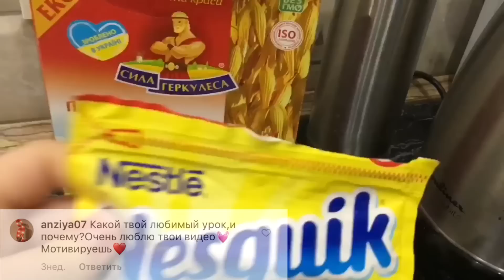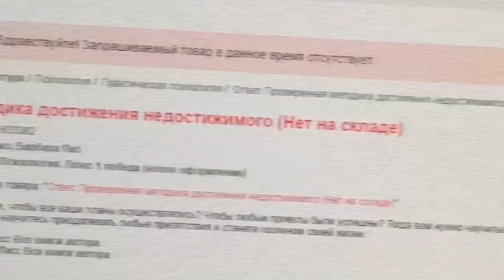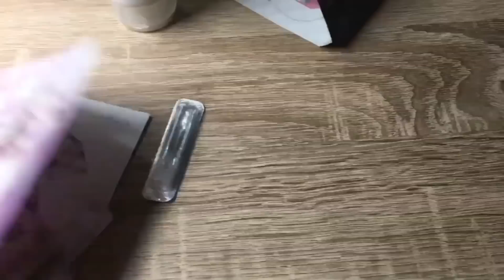Вопрос-Ответ | Q&A | Мой Продуктивный День | Мотивация | Учись Со Мной | Продуктивность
Heeyy Guys :)
Меня зовут Диана, мне 16 лет. Я учусь в 10 классе. Уже начала подготовку к поступлению в институт и сдаче ЗНО. Люблю учиться, но не люблю школу.
Inst с учебой : @studylingua
inst со мной : @prignaya
Musically/TikTok: @pridiap
FAQ:
Где ты живешь?
-Украина, Харьков

-телефон

Где монтируешь?
-iMovie

Ты отличница?
-хорошистка